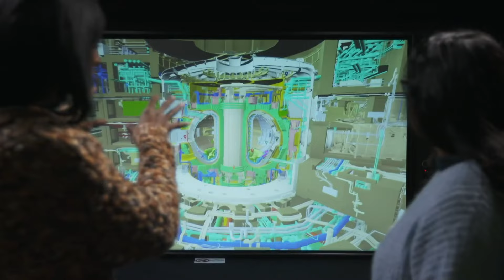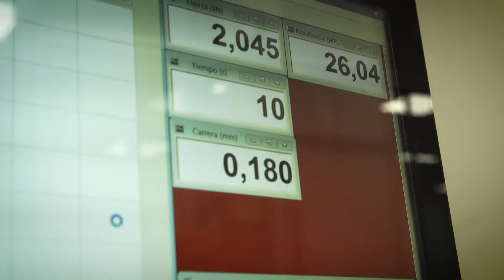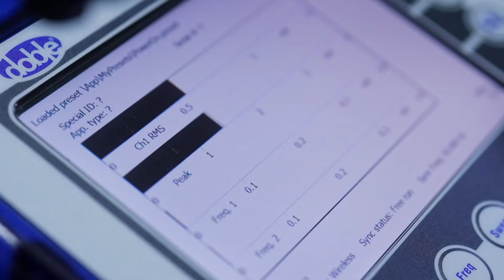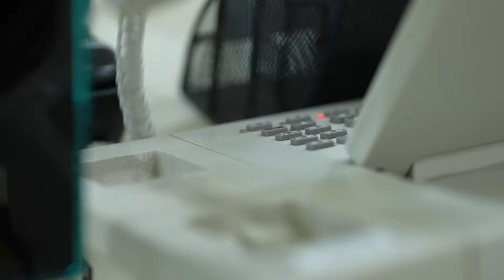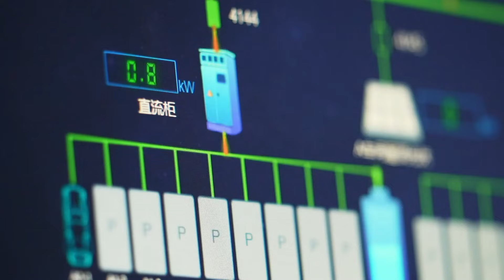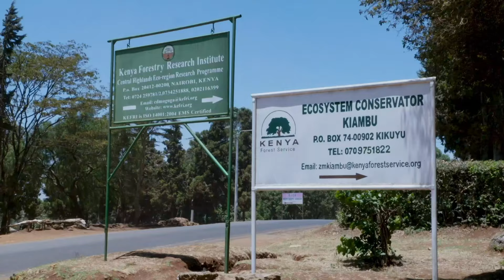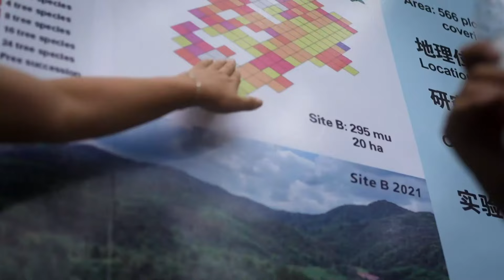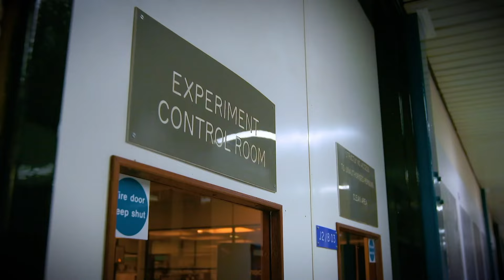Human Carbon Footprint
Human Carbon Footprint is a CGTN documentary that tells the story of human development and carbon emissions. This 54-minute documentary takes the viewers on a global journey to explore how carbon has shaped our energy-intensive modern world and lifestyles, and what we need to do to wean ourselves off fossil fuels and ensure humanity's lights stay on.